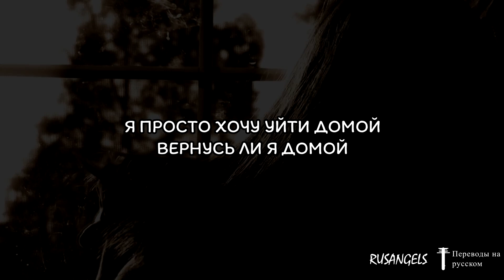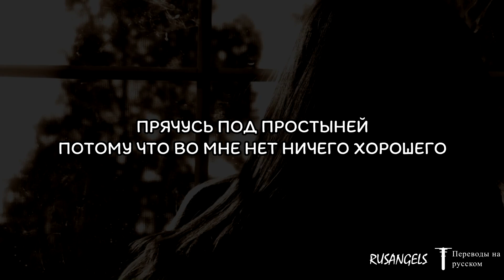SHINIGAMI-ALL THAT I KNOW ||「ПЕРЕВОД」「RUS SUB」